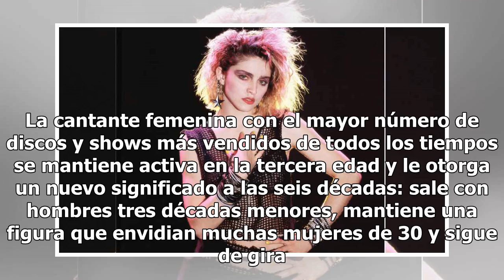FOTOS. ¡Feliz cumple a Madonna! La más sexy sexagenaria que lo tiene todo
Madonna ha sido desde los años ochenta un símbolo musical, de moda, ideologías y provocación. La cantante femenina con el mayor número de discos y shows más vendidos de todos los tiempos se mantiene activa en la tercera edad y le otorga un nuevo significado a las seis décadas: sale con hombres tres ...